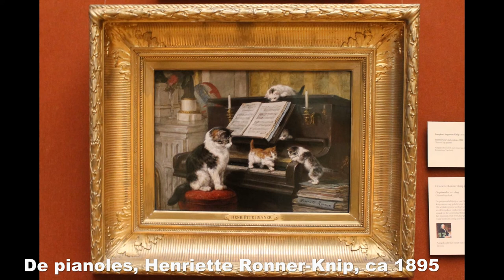Haarlem Vrouwen in het Teylers Museum.mp4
Commentaar bij de vijf vrouwen met schilderijen in het Teylers Museum in Haarlem